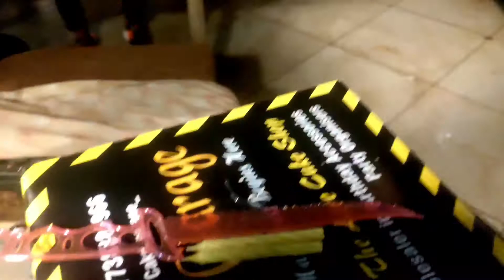Life of a common man in Mumbai 😩 | Vlog #1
Exloring place in Mumbai | Suprice plane vlog